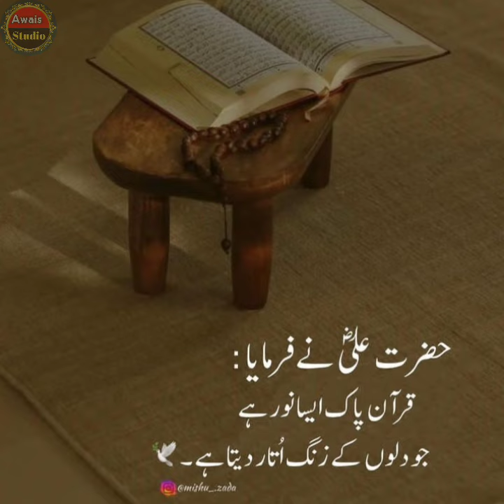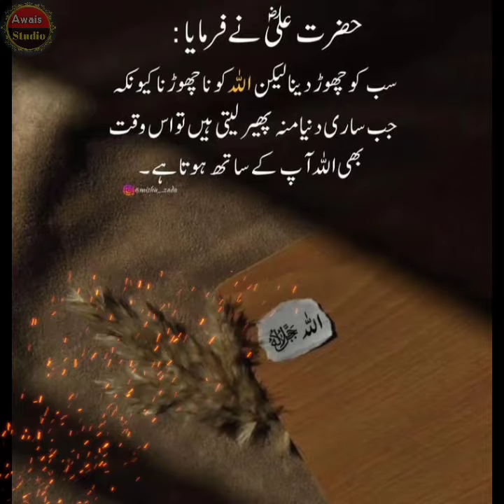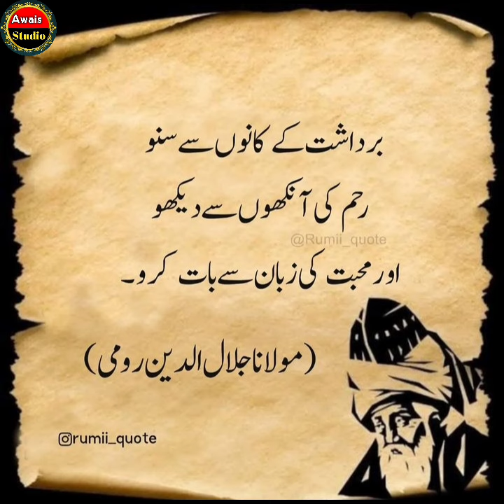Amazing Islamic dpz | amazing Urdu Hindi quotes with images | Islamic status | Urdu sad Poetry dpz,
amazing Islamic dpz | amazing Urdu Hindi quotes with images | Islamic status | sad poetry
urdu poetry

Islamic quotes
Islamic poetry
Islamic video
inspirational video
images collection
quotes about life in Urdu Hindi
Rumi quotes